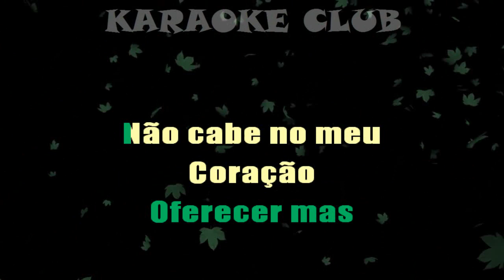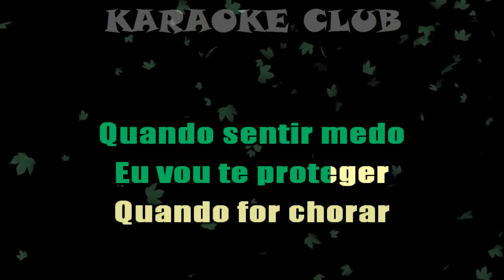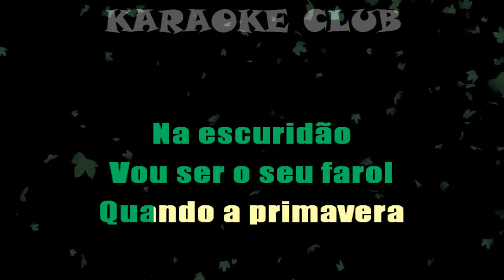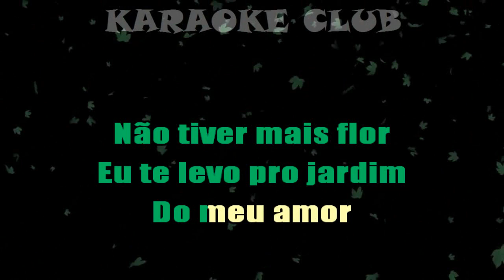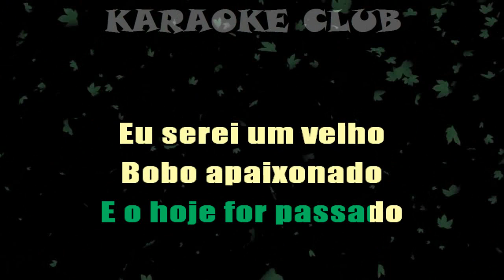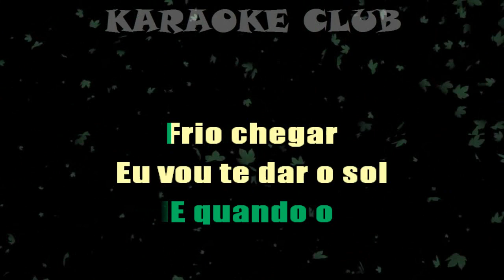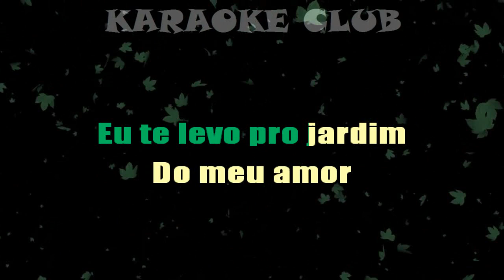NASCHVILLE - ADORO AMAR VOCÊ ( KARAOKE )